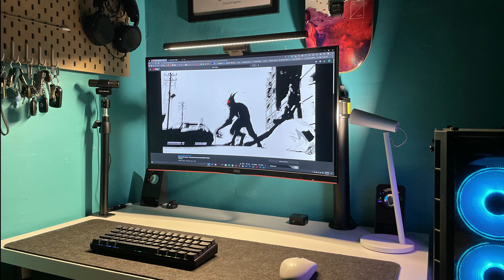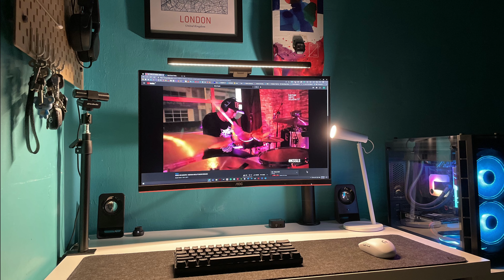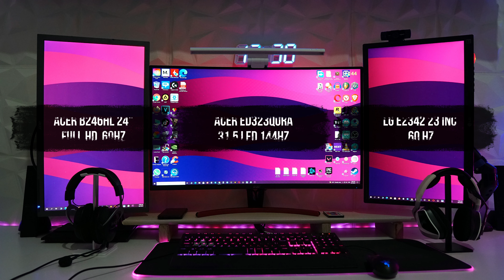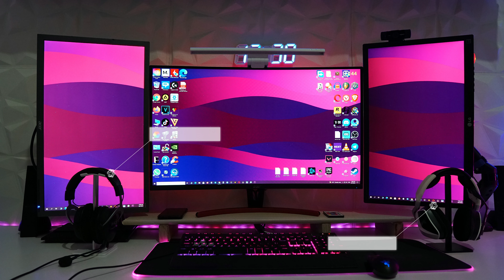Setup Siapa Paling Cantik EP 24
Pemenang aku akan announce kt akaun instagram & FB aku